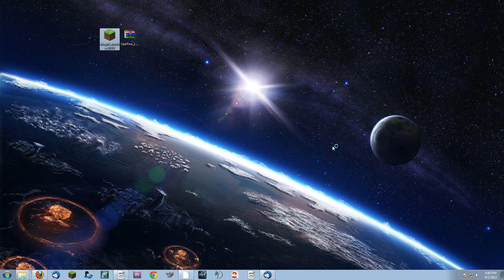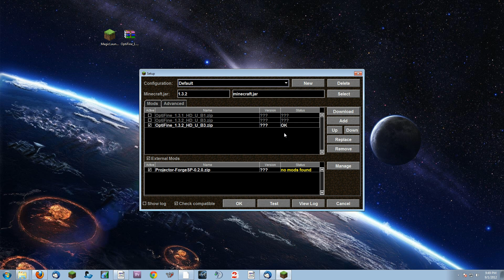Minecraft How to install Optifine!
This tutorial walks you through step by step how to install optifine. To do so you will need the latest version of optifine which you can get here.

● Livestream Looking for a solid minecraft server host with great customer service and blindingly fast servers? I use for all of my minecraft servers! Fast, Cheap, and Reliable!